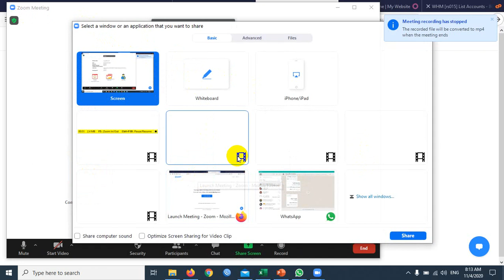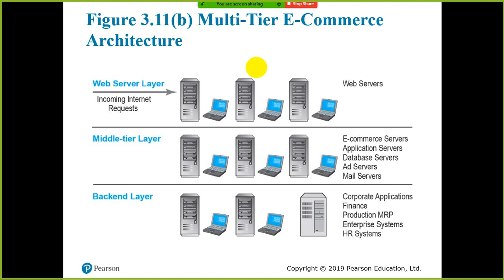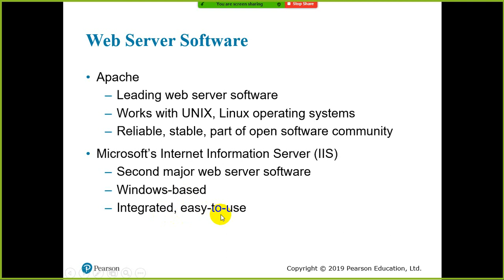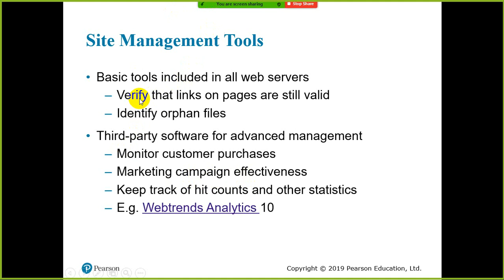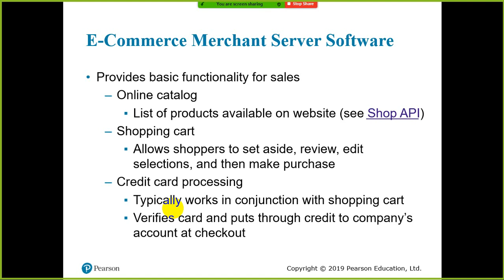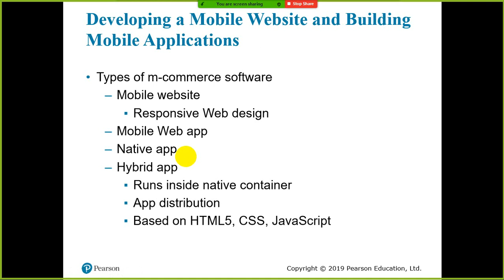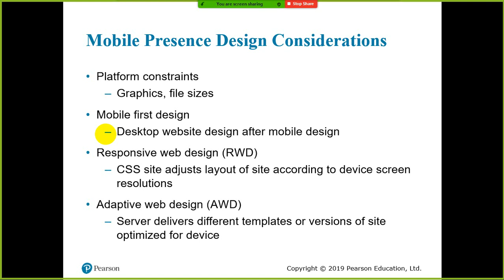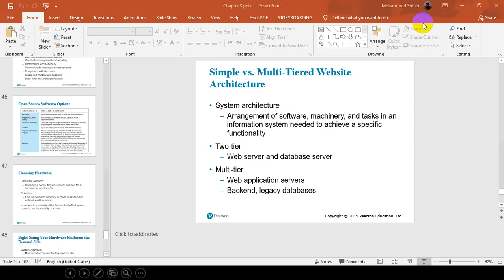الاعمال الاكترونية -11